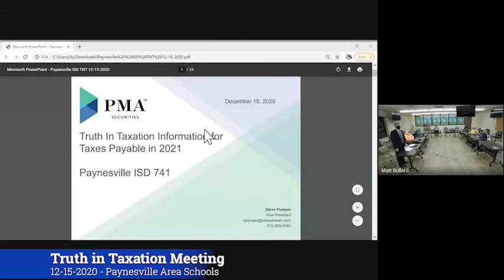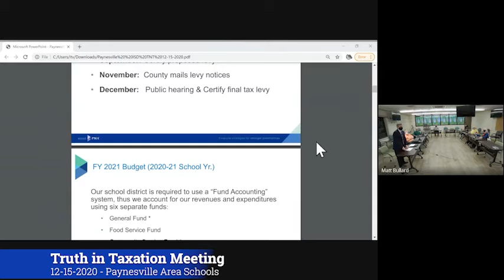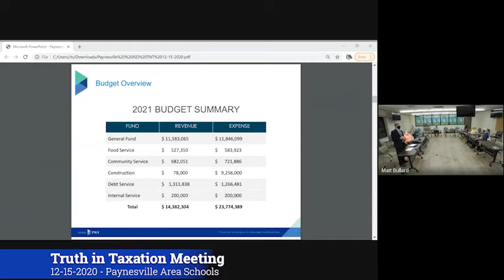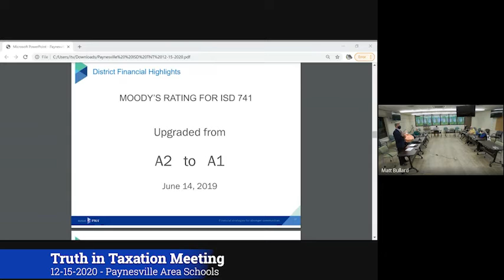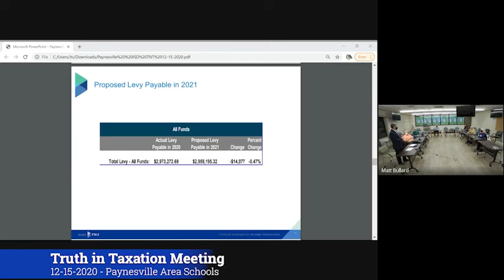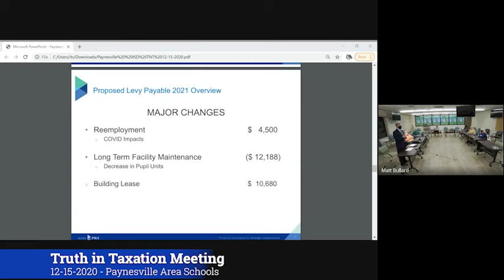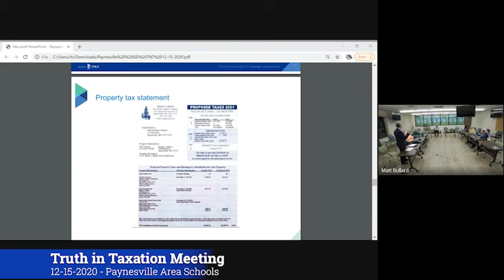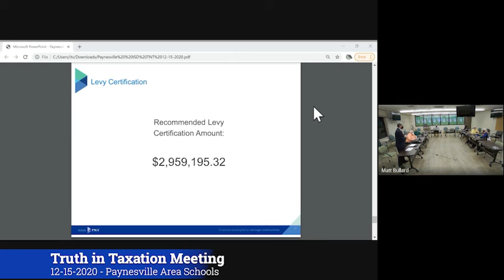12-15-2020 - Paynesville Area Schools - Truth in Taxation Meeting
December 15, 2020 - Paynesville Area Schools Truth in Taxation Meeting